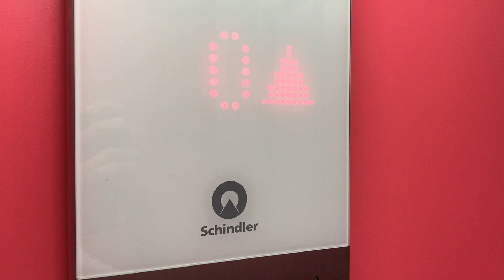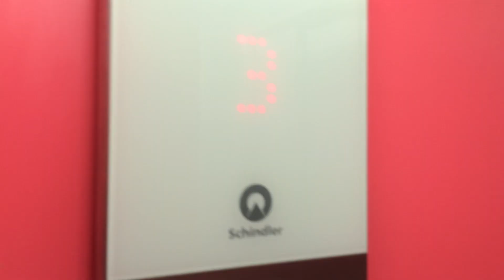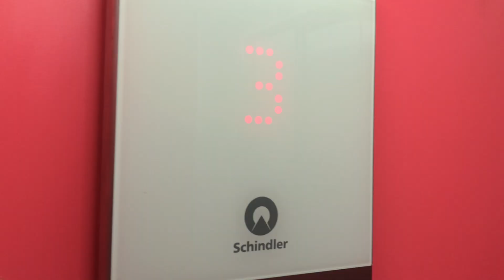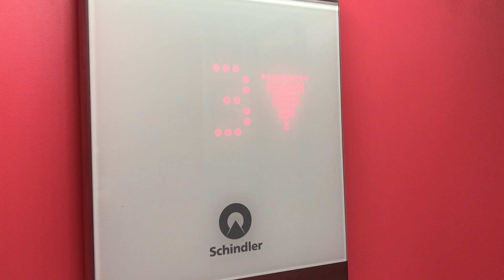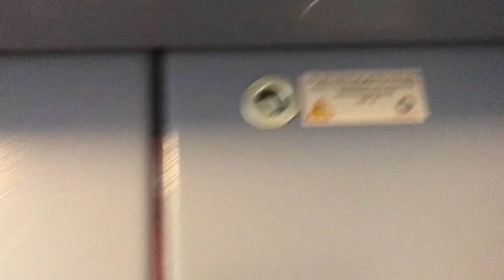Joli ascenseur Schindler MRL à traction @ Porrentruy, Suisse.